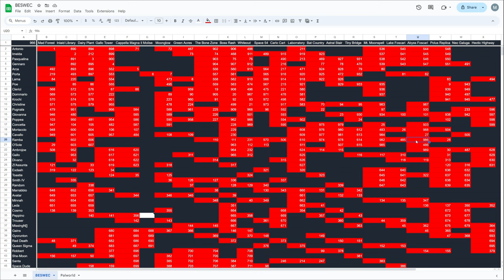Vampire Survivors BESWEC 283 Chatting About VTubers...?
Bianca Ramba is so boring that I instead spend all of Vampire Survivors BESWEC 283 chatting about vtubers instead.  Dokibird was sponsered to react to the debut of V4Mirie's latest gen so I reacted to her then the two streams after because I'm 283 episodes and hundreds of hours into this and ran out of things to talk about hundreds of episodes ago.

Being dragged to glory are Sir Ambrojoe, Christine Davain, Yatto Cavello, Krochi Freeto, Dommario, O'Sole Meeo, Mortaccio, and Concetta Caciotta, accompany her.  More 5s beyond too.

Oh-wait, OVER HALFWAY DONE WITH THE BESWEC!

00:00:00 Vampire Survivors BESWEC 283 Chatting About VTubers...? on Space 54
00:11:34 Bianca Ramba on Bat Country and Reacting to Dokibird Reacting to Poma Pon's Debut
00:22:40 Bianca Ramba on Astral Stair and Still Reacting to Dokibird Reacting to Poma Pon
00:35:20 Bianca Ramba on Mt. Moonspell as I React to V4Mirai's Gen4 Debut of Lyko Lianna
00:53:27 Bianca Ramba on Abyss Foscari as I Continue to React to Lyko Lianna's Debut and Also the Start of Rara Rocora's
01:15:17 Tally Check-off. 989 Down, 966 to Go - OVER HALFWAY DONE!
01:15:52 Thanks and Thumbnail